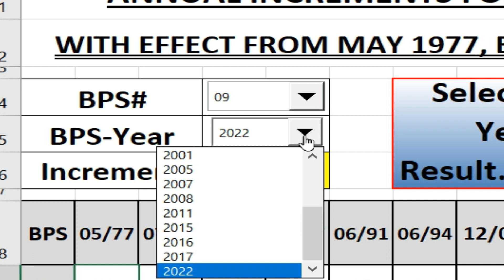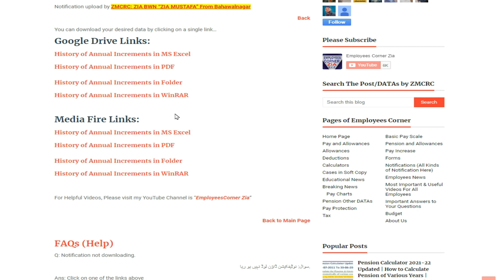History of Annual Increments of Basic Pay Scales | 1972 To 2022 | Excel | Employees Corner Zia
Basic Pay Scale has prepared a chart of the date of the Annual Increment 1972 to 2022 and it is in the Excel sheet with the help of which select the scale number and select the year then the increment will come in front of you. This chart has also been uploaded in PDF format.

بیسک پے سکیل میں سالانہ انکریمنٹ کی تاریخ کا ایک چارٹ تیار کیا ہے اور یہ ایکسل شیٹ میں ہے جس کی مدد سے سکیل نمبر منتخب کریں اور سال منتخب کریں تو انکریمنٹ آپ کے سامنے آجائے گی۔ یہ چارٹ پی ڈی ایف میں بھی اپلوڈ کیا گیا ہے۔